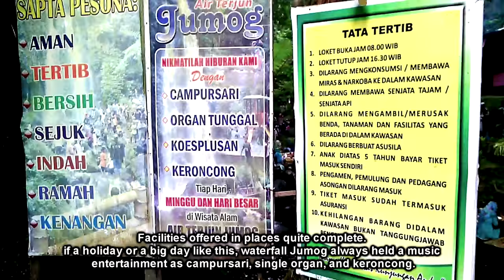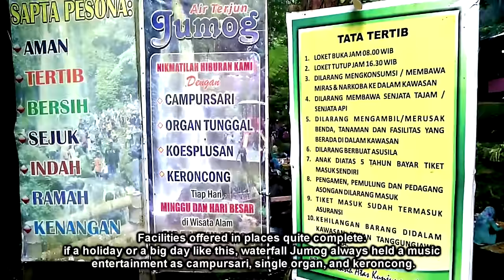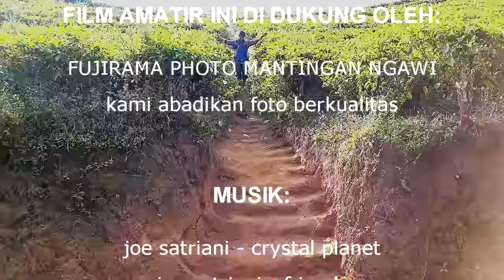13. Air Terjun Jumog dan Kebun Teh Kemuning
reuni mengenang masa SMA di kebun teh kemuning yang padat dan luas akan hijau nya tanaman hamparan teh, tapi mampir sebentar dulu di air terjun jumog (20 Juli 2015)